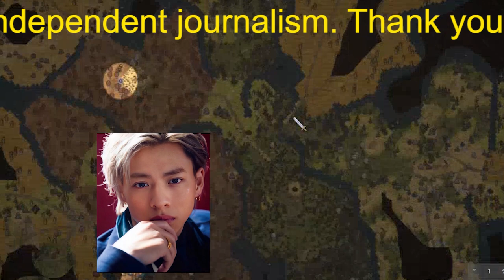【平野紫耀】平野紫耀は海外視野、岩橋玄樹らと連携も 永瀬廉と高橋海人は２人でキンプリ存続／今後の５人